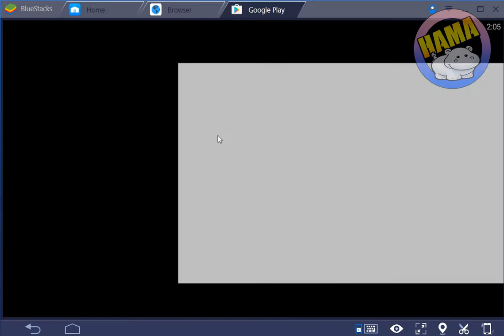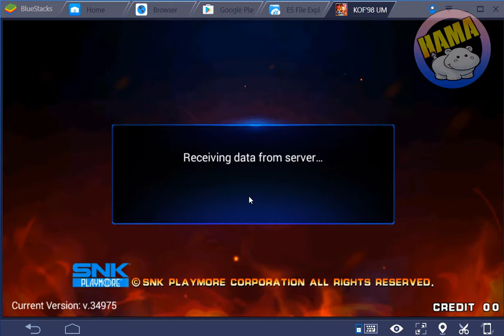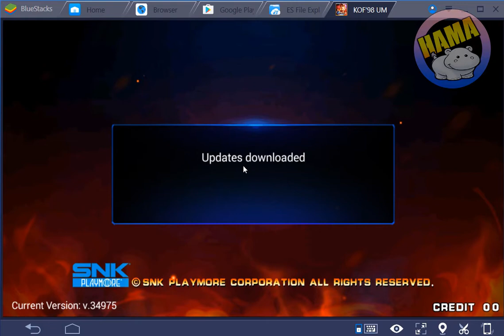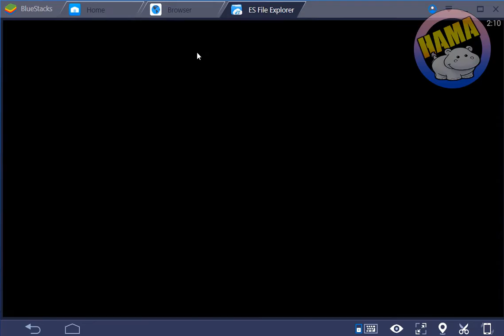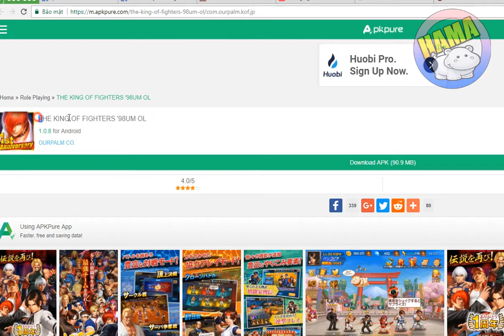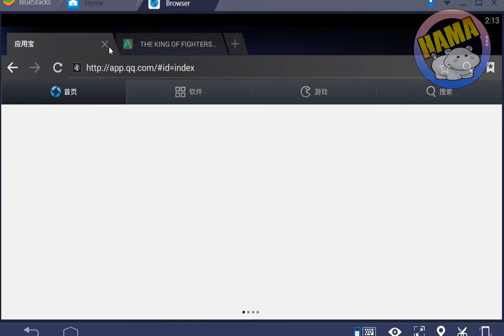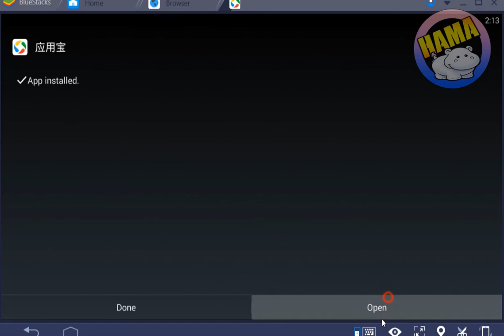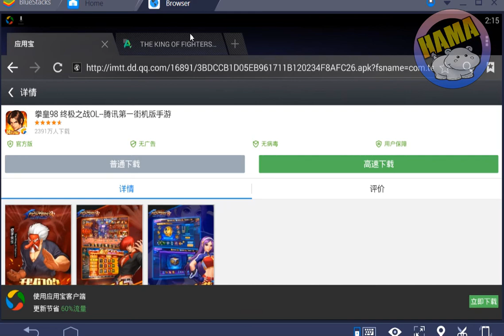Hama Gaming - Quyền Vương 98 END | Miền đất mới, server Nhật Mỹ Trung